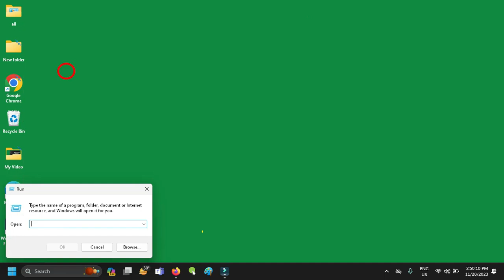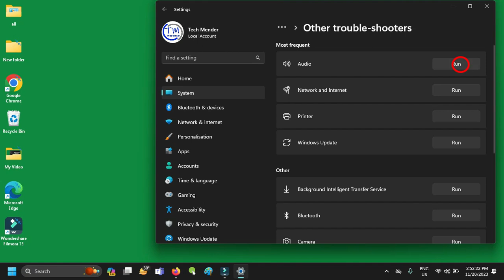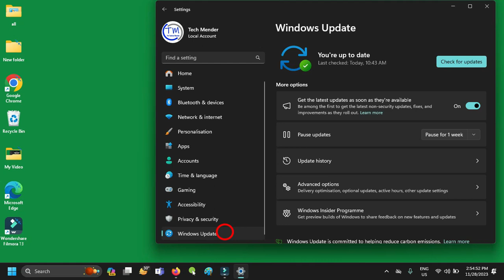How to Fix Volume Stuck at 100% On Windows 11/10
00:03 Method 1 - Restart Windows Audio Service
00:29 Method 2 - Adjust The Volume
01:06 Method 3 - Troubleshoot
02:05 Method 4 - Check For Windows Update